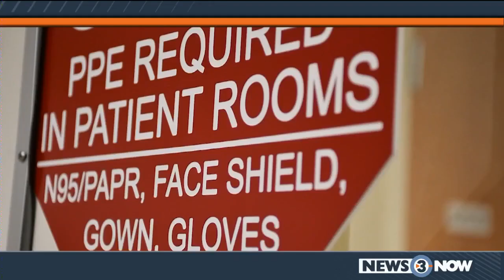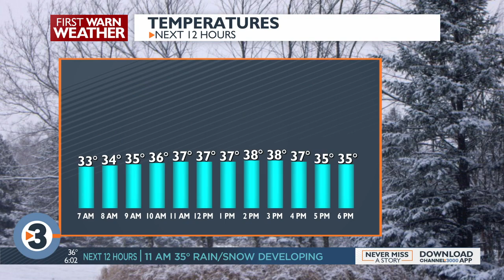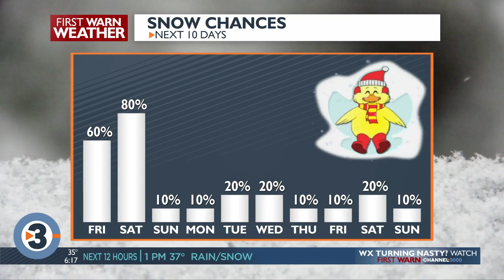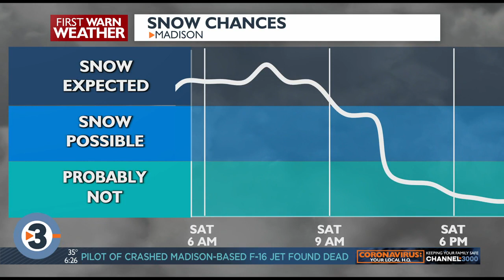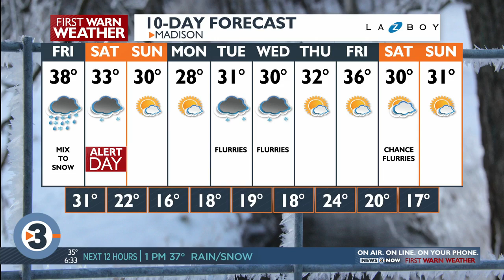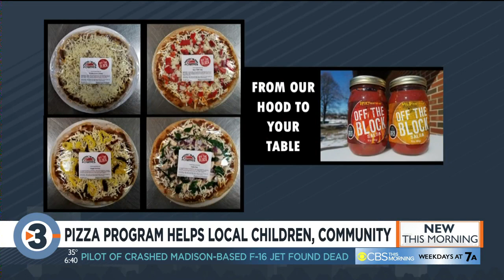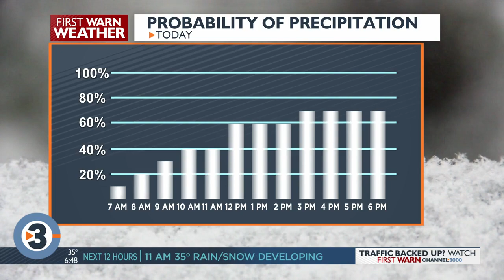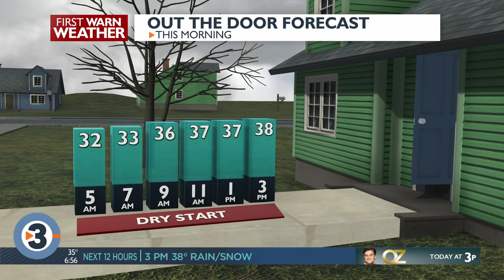News 3 Now This Morning: Dec. 11, 2020